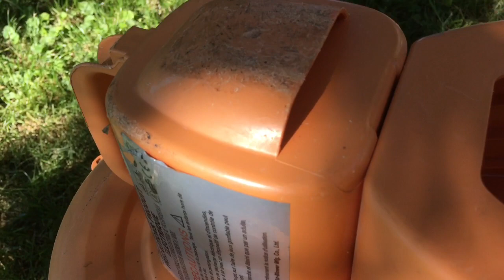Pompe à air avec tuyau sifflant.